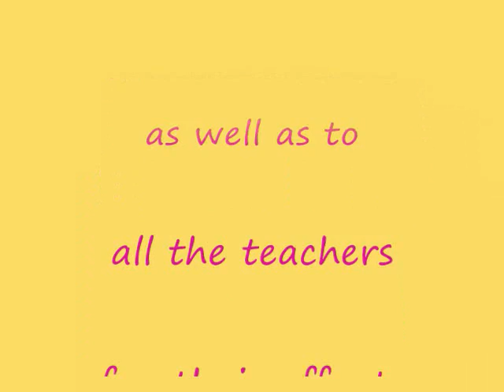Field Demo 2011 - Photomotion